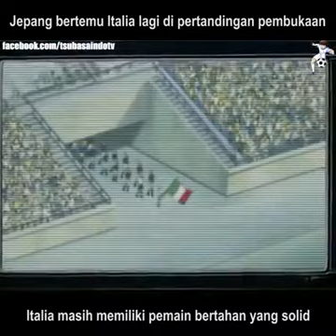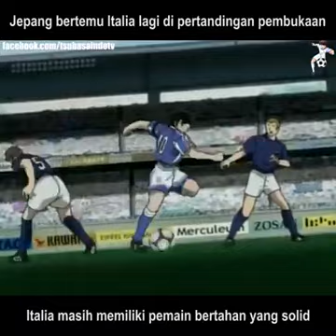Akhirnya tim jepang bertemu kembali dengan italia #